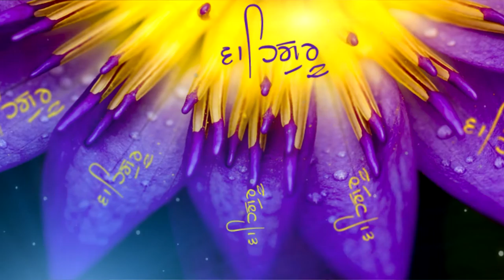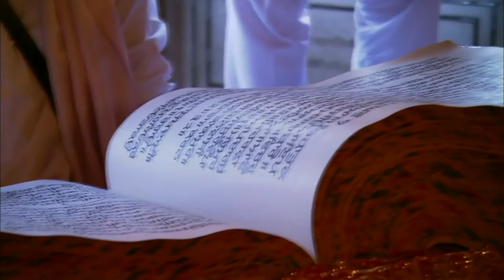AKHAN JEEVA I BHAI NARINDER PAL SINGH I SHABAD I HD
RAGI - BHAI NARINDER PAL SINGH JI 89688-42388, 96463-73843
SHABAD - AKHAN JEEVA
EDITOR - SARBJEET SINGH (JAGJEET)
DIRECTOR - PARVINDER SINGH (BABBU) 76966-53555
Audio Credits:
Licensed to YouTube by
Tseries Music (on behalf of T-Series

Song
Aakhan Jeevaan Visre Mar Jaawan
Artist
Bhai Ravinder Singh Ji-Hazoori Ragi Sri Darbar Saheb
Album
Aakhan Jeevaan Visre Mar Jaun